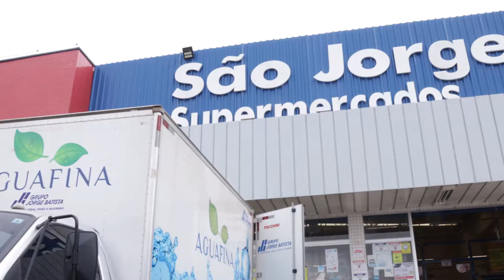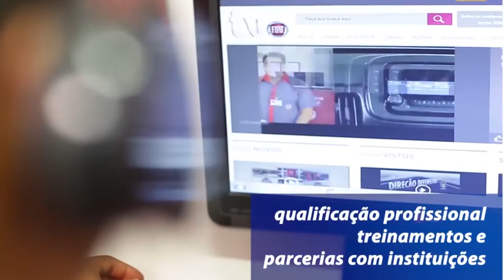GRUPO JORGE BATISTA 70 ANOS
Produzido pela R MARKETINGE E PUBLICIDADE 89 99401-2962